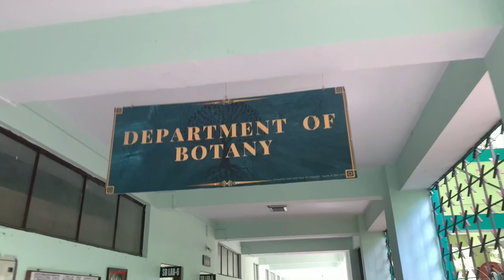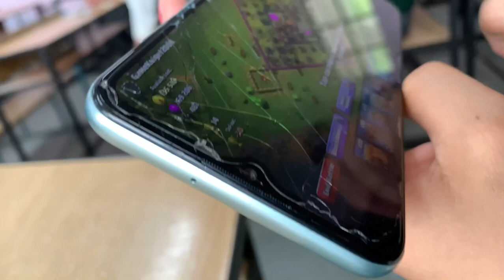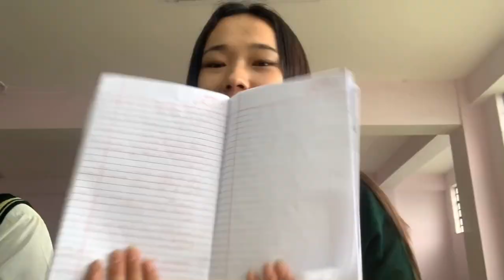Day as a college student|| Gangtok government college